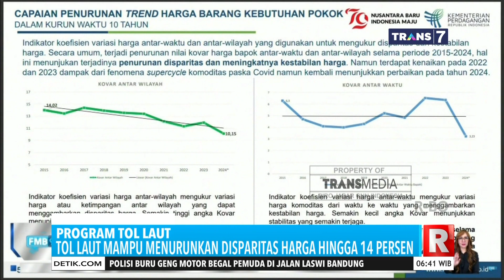FMB9 - Prgram Tol Laut